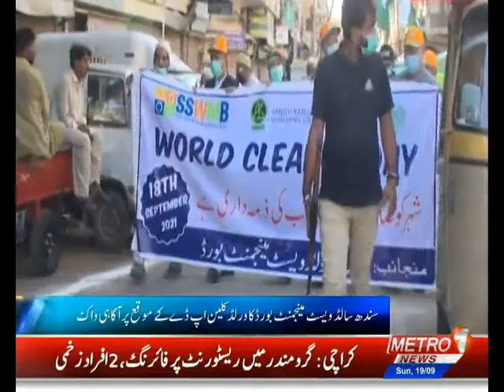Metro1 News Report